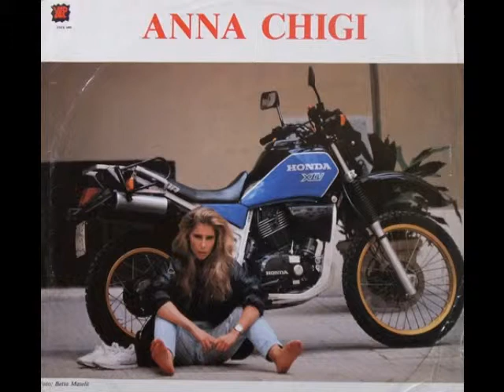Anna Chigi ‎– Brasil